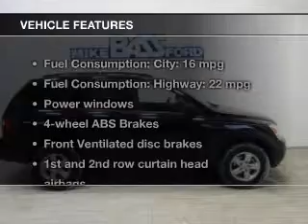2008 Kia Sorento - Sheffield OH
Year: 2008
Make: Kia
Model: Sorento
Trim: LX
Engine: 3.3 liter 6 cylinder 24 valve
Transmission: 5-Speed Automatic
Color: Black
Mileage: 77834
Address:
5050 Lorain Rd